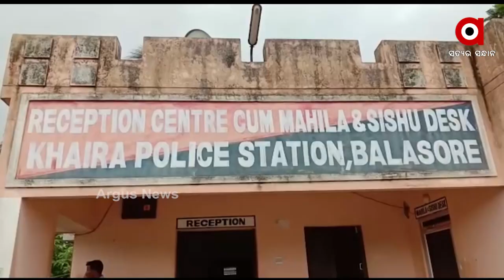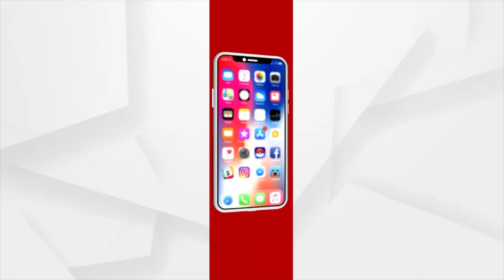ACF ସୌମ୍ୟରଞ୍ଜନ ମହାପାତ୍ର ମୃତ୍ୟୁ ମାମଲା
ACF ସୌମ୍ୟରଞ୍ଜନ ମହାପାତ୍ର ମୃତ୍ୟୁ ମାମଲା । ବିଶ୍ବସ୍ତ ସୂତ୍ରରୁ ମିଳିଥିବା ସୂଚନା ଅନୁସାରେ ବିଦ୍ୟାଭାରତୀଙ୍କୁ ପଚରାଉଚରା କରିବ ପୋଲିସ ।